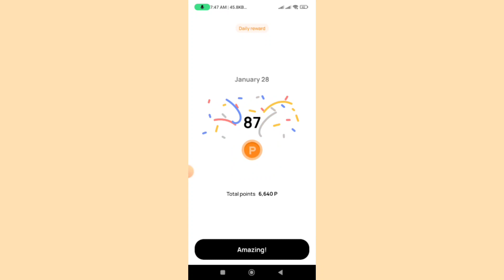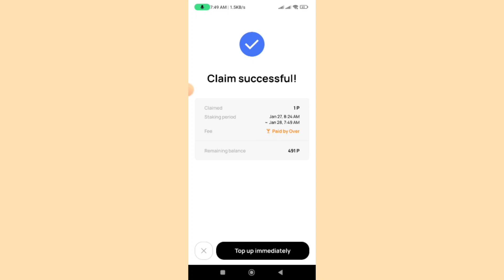28 January Over Wallet Question Answer| Over Protocol Quiz Answer Today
What do we call a system operated by individual participants?